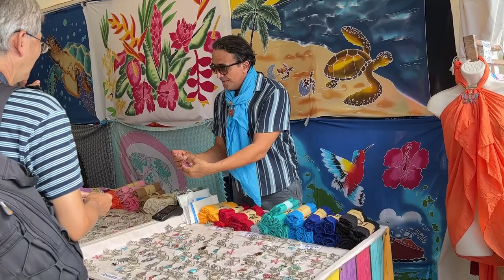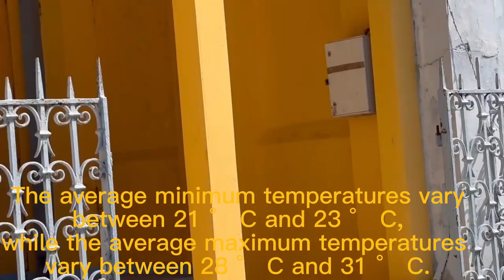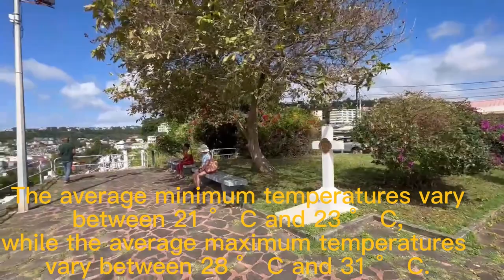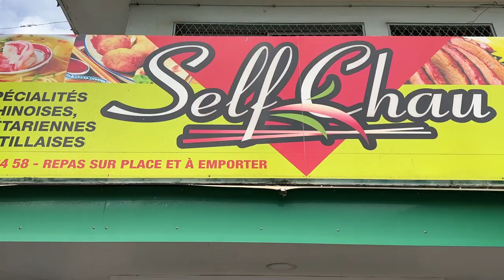Fort de France, Martinique 法兰西堡，马提尼克岛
Fort de France, Martinique 法兰西堡，马提尼克岛 #2023 new year